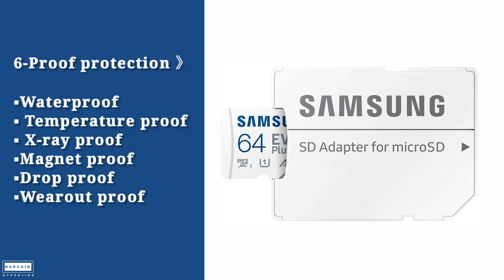Samsung 64GB EVO Plus micoSd card | buy online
Samsung EVO plus 64gb 》

Other more memory storage _
Samsung EVO plus 128gb 》
Samsung EVO plus 256gb 》